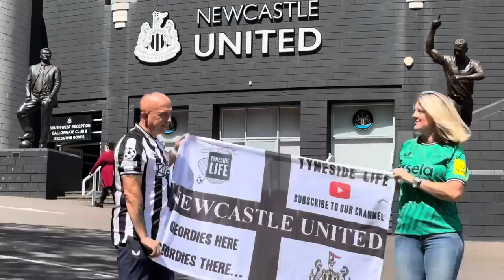Stop Catastrophizing and Get Behind Eddie - Newcastle 1 - 0 Brentford